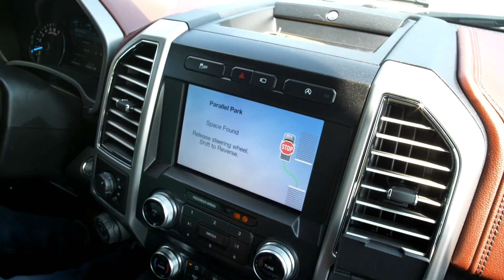92.5 XTU's Razz on the Radio for Ford Dealers Assoication